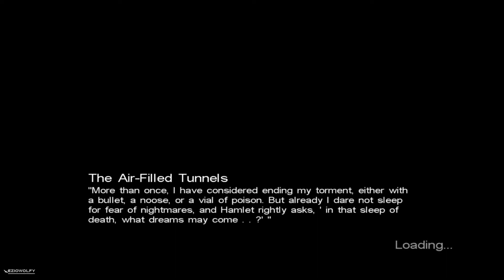Call of Cthulhu - Dark Corners of the Earth - 15 THE AIR FILLED TUNNELS 1